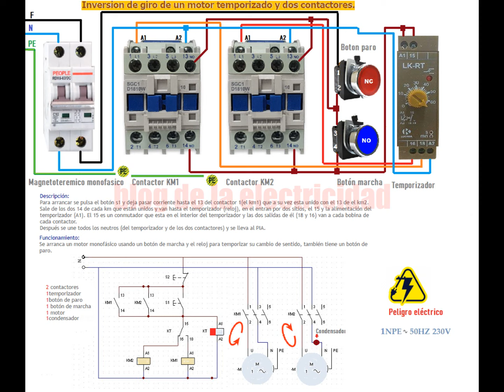Inversión de giro de un motor monofasico temporizado y dos contactores,